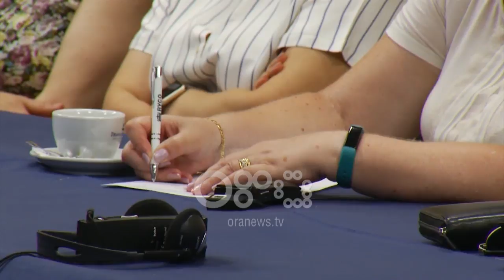Ora News - Studimi: 66% e mësuesve shqiptarë heshtin përballë bulizmit në shkolla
Edhe pse adoleshentët e komunitetit LGBTI shpesh bien pre e bulizmit, duket se mësuesit shqiptarë heshtin përballë këtij fenomeni. Sipas një studimi të realizuar nga Ambasada Pink, mbështetur nga ajo amerikane, rezulton se 66% e mësuesve nuk reagojnë kur këta te rinj diskriminohen ndërsa 9.3% të tjerë nuk i pranojnë dot adoleshentët e LGBTI në shkollë apo në klasë.

Bulizmi në shkolla është kthyer në një fenomen shqetësues për familjet por dhe për vetë nxënësit.

Pavarësisht kësaj, rezulton se 66% e mësuesve shqiptarë heshtin përballë bulizmit me bazë homofobinë dhe transfobinë.

Madje në studimin e realizuar nga Ambasada Pink dhe ajo amerikane rezulton se 9.3% e mësuesve nuk i pranojnë adoleshentët e LGBTI në shkollë apo në klasë.

Altin Hazizaj: "30% e mësuesve mendojnë se shkaku i diskriminimit të adoleshentëve është orientimi seksual."

E pranishme gjatë publikimit të studimit, zëvendësministrja e Arsimit, Besa Shahini, theksoi masat që ka ndërrmarë Ministria për të luftuar diskriminimin në shkolla.